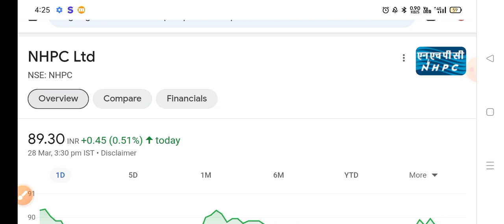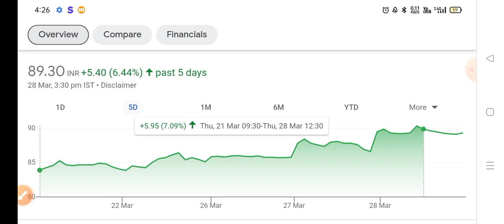शेयरहोल्डर की Lottery लगेगी | nhpc share news | nhpc share latest news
online kamai